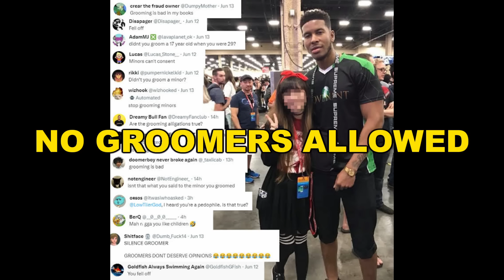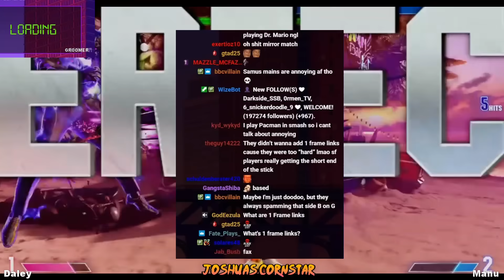LTG The Worst SF6 Player Alive (Director's Cut)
Unfortunately the ending of the video is muted because of audio issues.

0:00 Intro
0:37 Sandbagging Manu Fan
3:29 Rookie Lily
4:09 Interlude
4:56 Pink Juri
9:18 Vintage Luke
11:33 Underwater Segment
14:40 We Back
16:39 Crying Geezer
17:30 Flirtatious Zangief
20:03 JP Mirror
22:07 Salt Shaker Juri
25:03 YouTube Audio Issues
26:22 Outro

Huge Shoutout to my Akatsuki Homies:
Mind of the North Star
AyoCoffeeSama
Chelka
Vault XIV
LowTierJuri
UltraVada
Fire Castle
Saketh
Ditch Doctor
Waleed
Sly_tendencies87
Lumifire

Also shoutout to all the SoS Homies, Trevor Belmont and Stainbine.